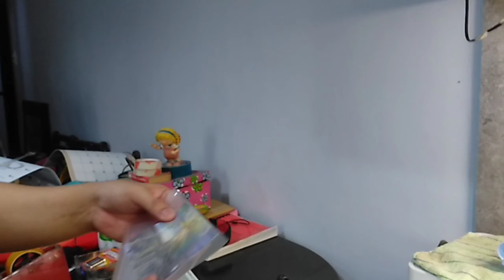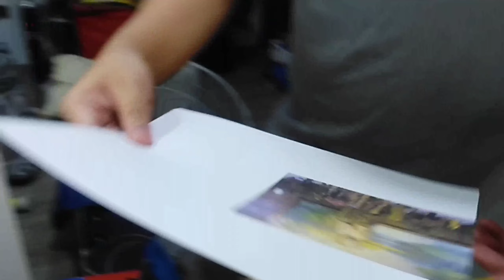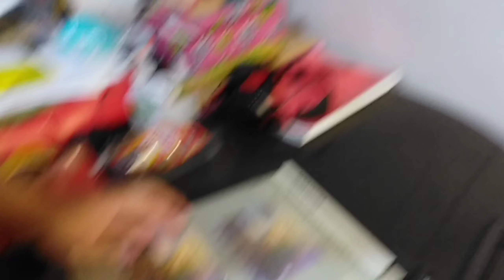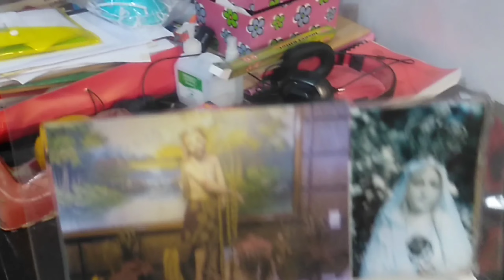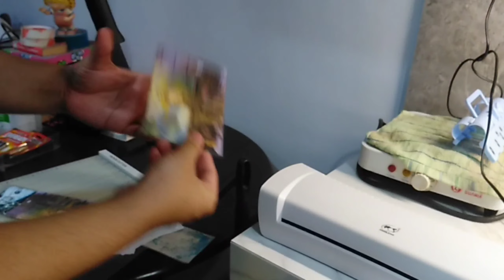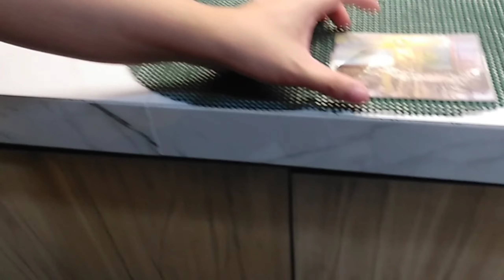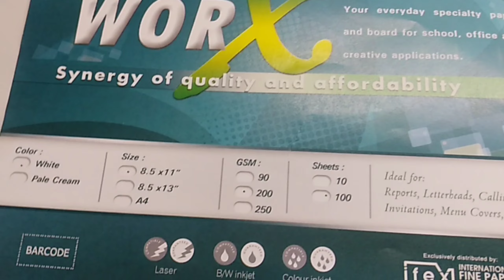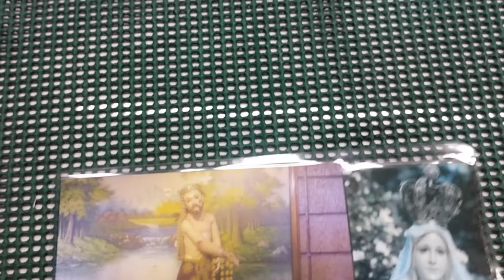Photo Lamination at Home | Mechanical Engineer's Home Office Setup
Congratulations to our new mechanical engineer!!!

TO ENJOY WATCHING OUR VIDEOS:
👉Set the video quality in HD/FHD (720p/1080p)

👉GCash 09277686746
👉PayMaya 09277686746